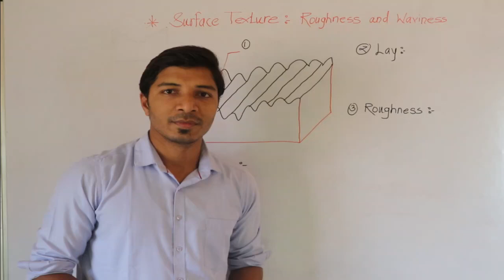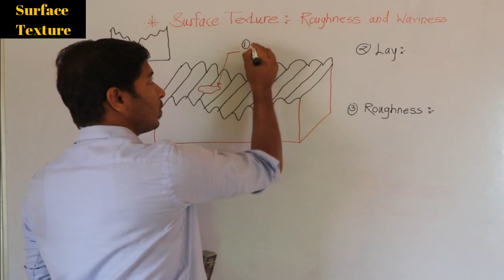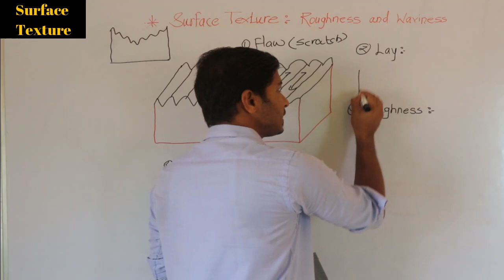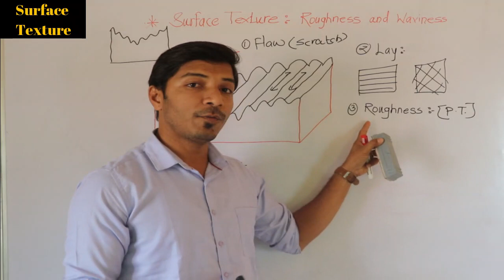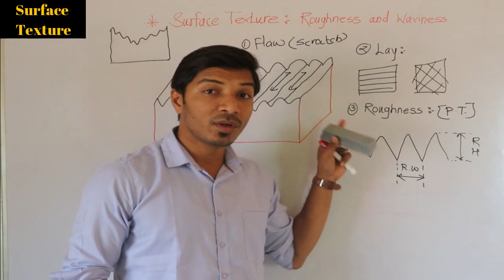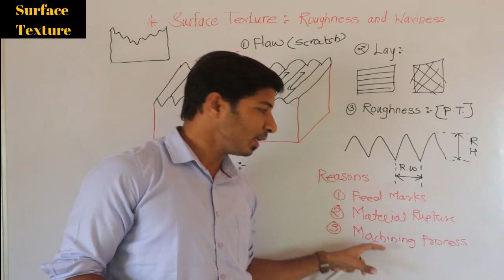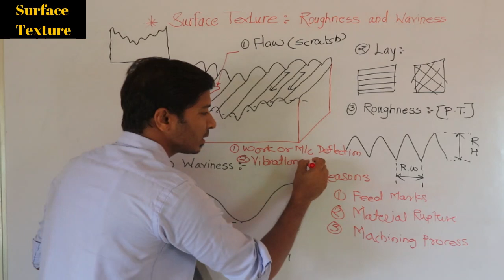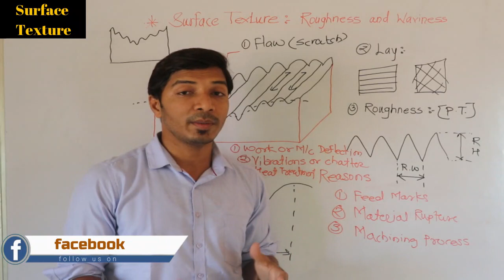Surface Texture: Lay, Surface Roughness, Waviness and Flaws ( हिंदी में )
Hello friends is video me surface texture and uske important parameters (Lay, Flaws, roughness and waviness) ke bare mein discuss kiya gaya hai. Hope so you will like this video